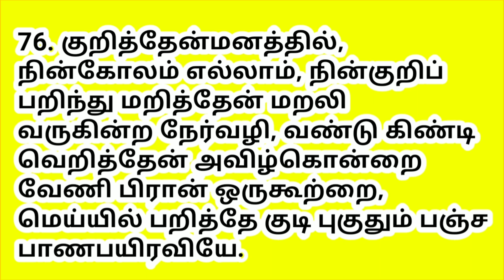தனக்கு உரிமையானதைப் பெற Abhirami Anthadhi in tamil